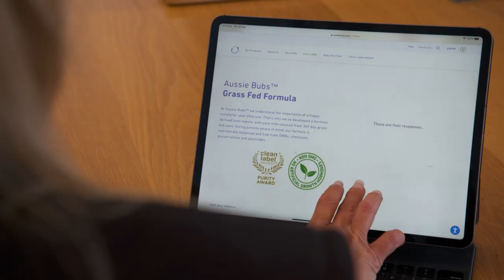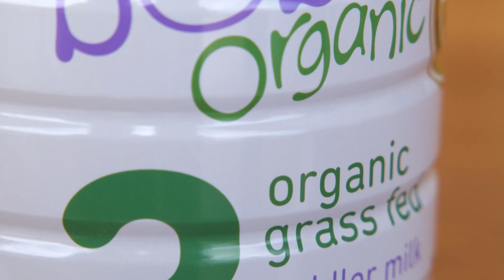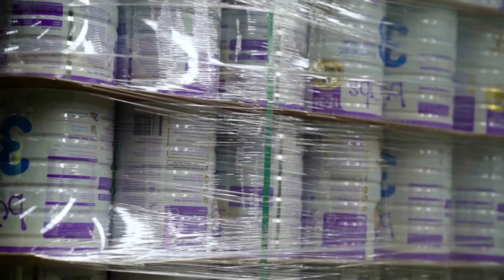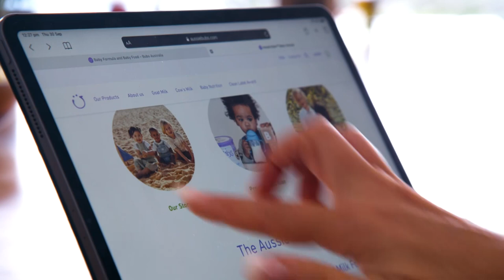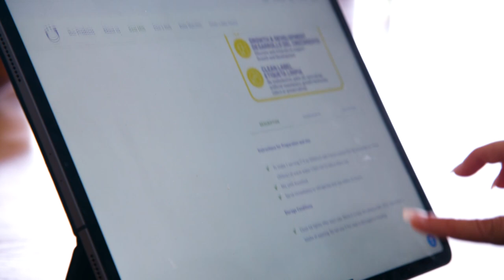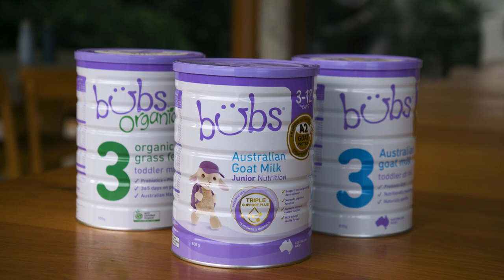SBS Small Business Secrets - Bubs Australia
We've partnered with SBS to highlight Australian agribusiness exporters finding success in their diversification strategies.